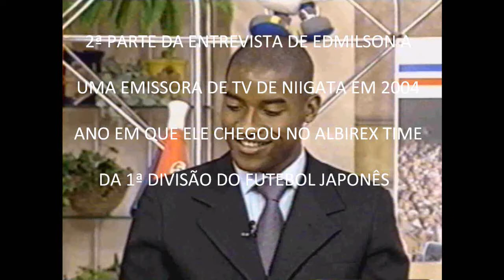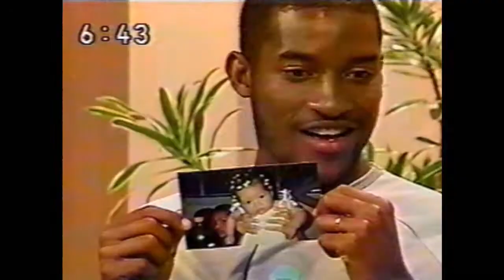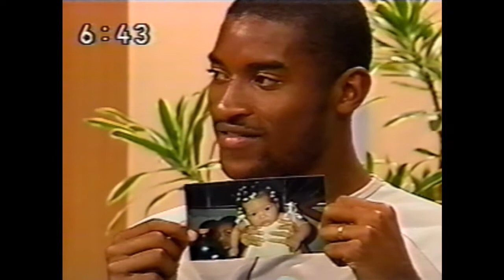2ª PARTE DA ENTREVISTA DE EDMILSON SILVA (ALBIREX 2004)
MUITO BOA ESSA PARTICIPAÇÃO